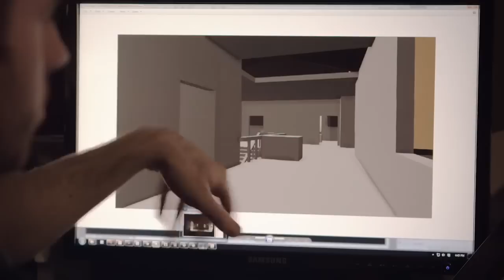The Last of Us (Developer Diary 2: Wasteland Beautiful)